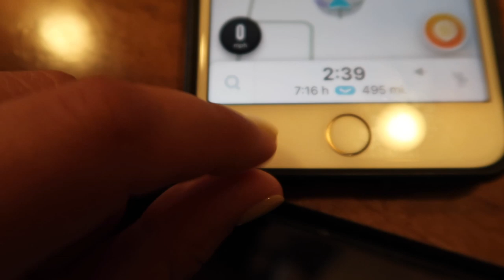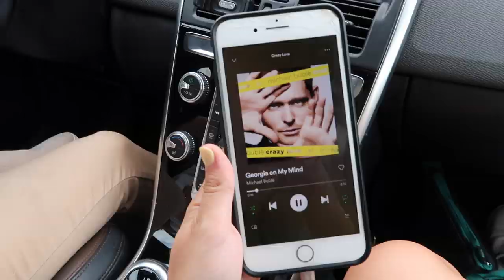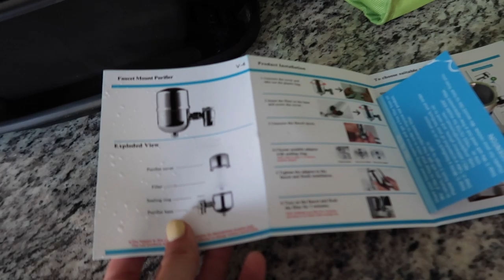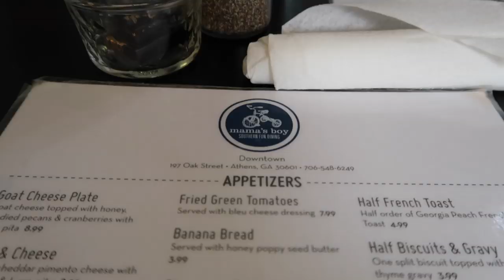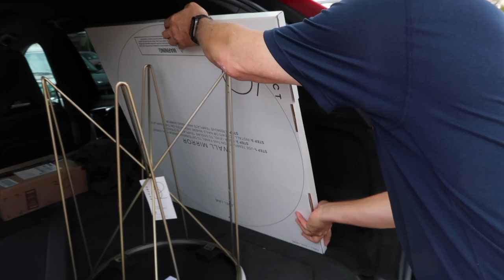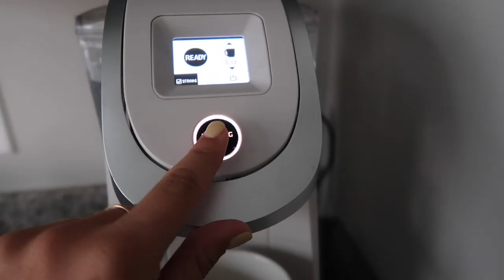COLLEGE MOVE IN VLOG | road trip, decorating, meet my ROOMMATE!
College vlogs are amongst us! Road trip with me and my fam to University of Georgia to begin my junior year of college. Move in to my new apartment with me, meet my roommate, and decorate with me!